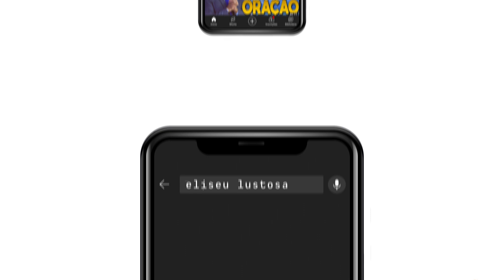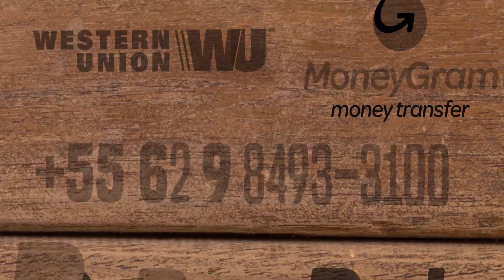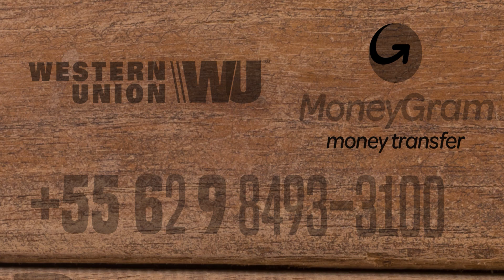CORTE - ORAÇÃO PELA VIDA FINANCEIRA | 27 de Junho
ORAÇÃO PELO MILAGRE URGENTE | SAINDO DO VALE DE OSSOS SECOS: "Oração pela vida amorosa, Oração pela Financeira, Oração pela cura, Oração para a proteção da família | Apóstolo Eliseu Lustosa

Sintomas de que você precisa fazer essa ORAÇÃO:
• Desgaste físico
• Falta de recursos
• Dívidas
• Desemprego
• Falência
•Discussão em casa por dinheiro
• Depressão
• Ansiedade
• Insônia
• Suicídio
• Isolamento
• Solidão
• Alcoolismo
• Vícios